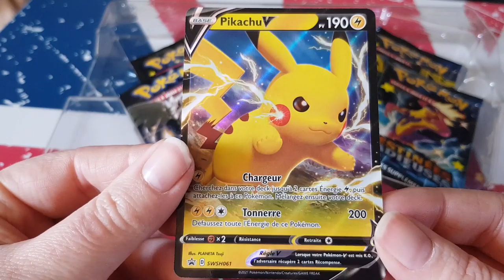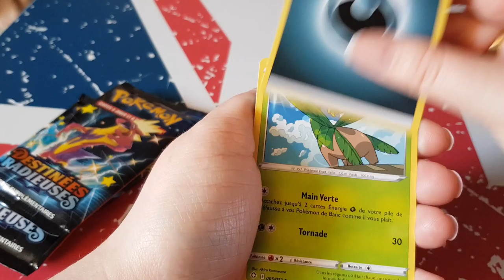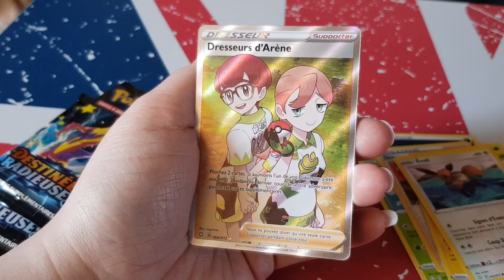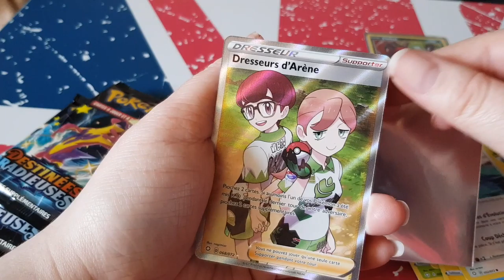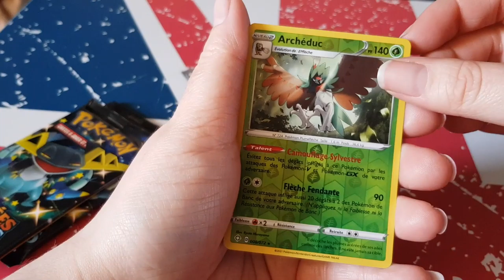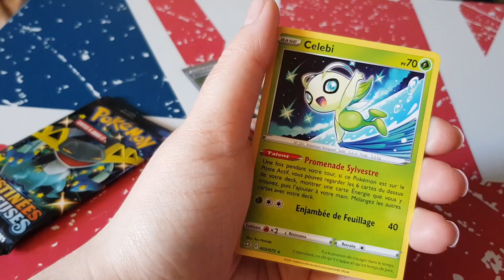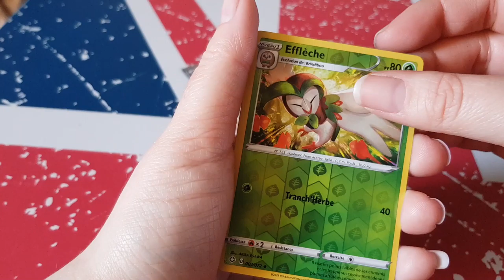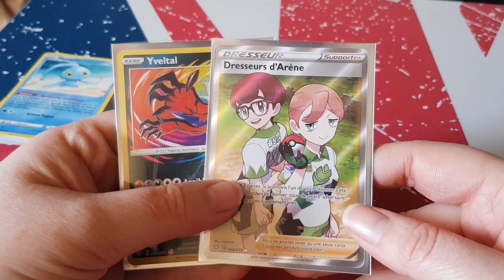Ouverture coffre Pikachu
Hola il est l'heure tant attendue .Ouverture coffre Pikachu.

ma wishliste:

Mon compte

ma wishliste: